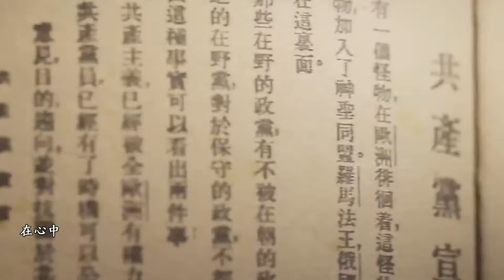【小姐姐爱音乐】 曾毅这回词太多了！炸场子说唱《天上飞》，网友却说不如“他们”！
哈喽 大家好！这里是 【小姐姐Bie跑呀】的官方YouTube频道。

❤点这里更多精彩内容等你看😁：
跨年晚会的精彩舞台数不胜数，可网友们觉得最绝的还得是凤凰传奇和国家一线工作者的这首《天上飞》，重新填词改编后，档次飙升。